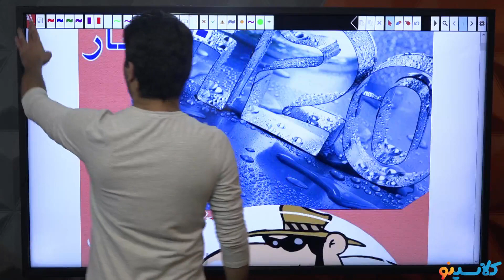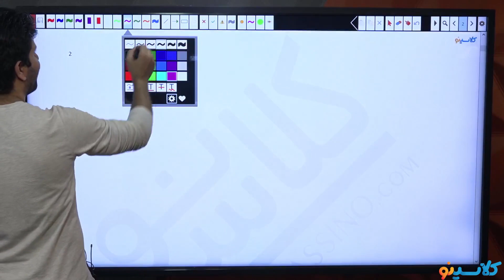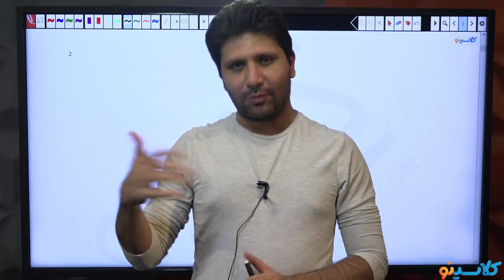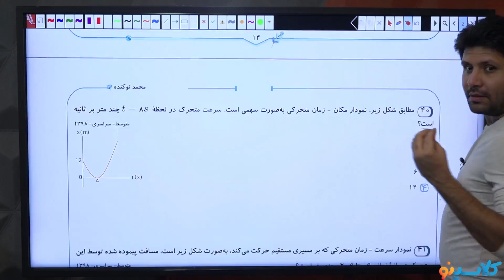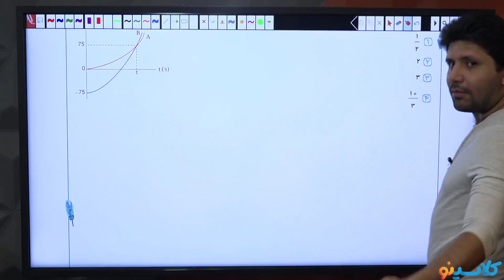394 more lesson you need to know about Minority education